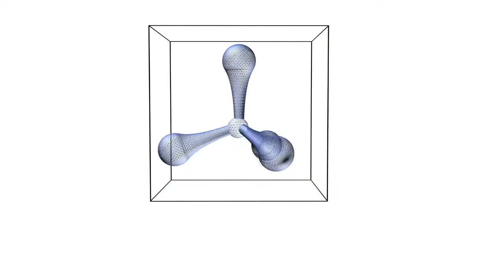¿Es machista el diseño de los automóviles?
Aseguran que la industria aitomotriz es machista porque no toman en cuenta a la mujer a la hora de desarrollar un automóvil, ¿Qué opinas?